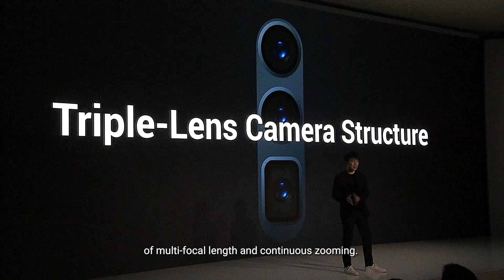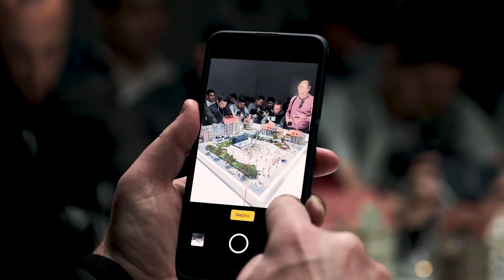OPPO Innovation Event 2019 - All you need to know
GetCloserwithOPPO with its latest innovations at the OPPO Innovation Event 2019. We’ve unveiled 5G technology and 10x Lossless zoom. Here's a quick recap of what you missed.

FOLLOW OPPO IN THESE PLACES FOR UPDATES